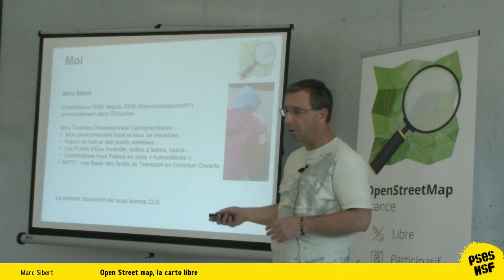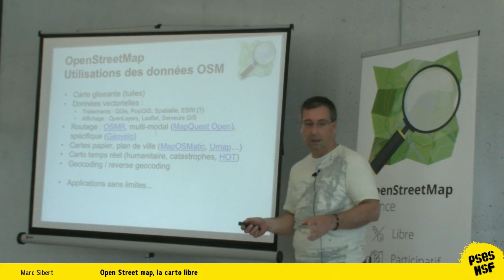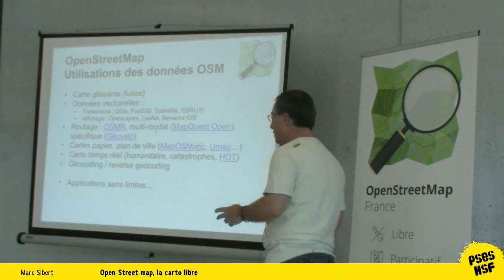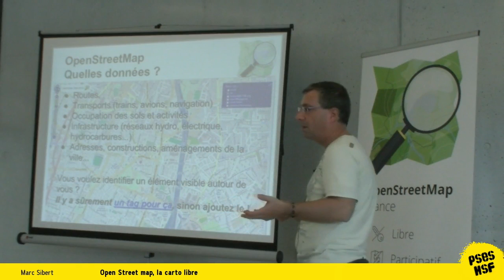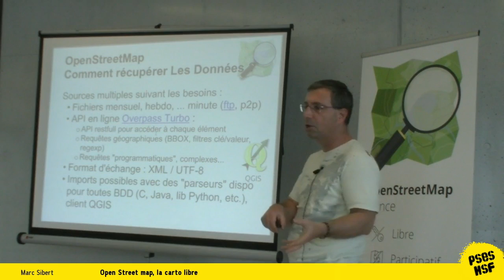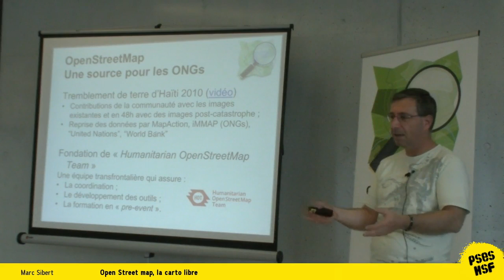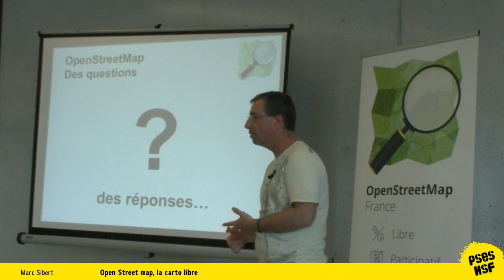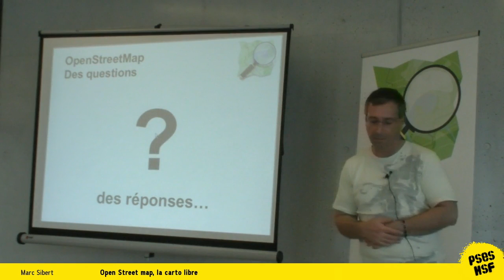Marc Sibert - Open Street map, la carto libre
Les données carto, à qui appartiennent-t-elles?

Pourquoi c'est dérangeant que les données sur le territoire appartiennent à des entreprises privées (liberté, politique, humanitaires) ?

État de la carto d'openstreetmap

Humanitarian openstreetmap team

Comment cartographier ?

Que cartographier ?